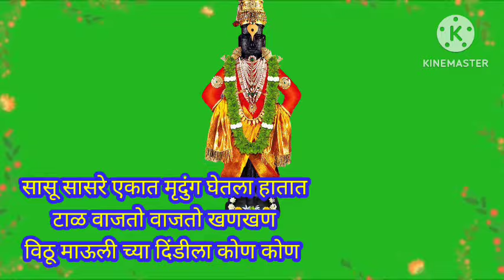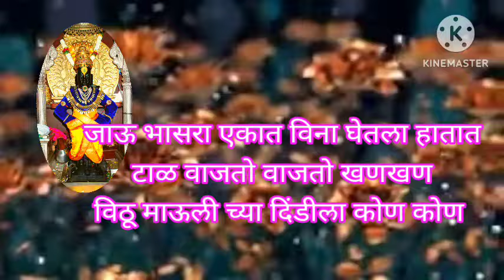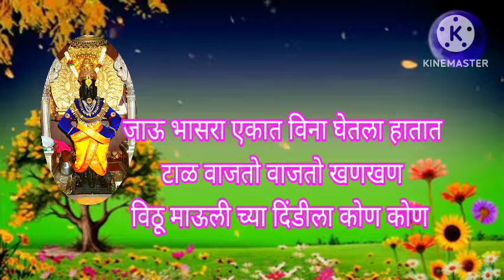आषाढी एकादशी 2024 विठूराया चे भजन टाळ वाजतो वाजतो खणखण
विठ्ठल रूक्मिणी पांडुरंग हरी विठ्ठल माऊली सावळा विठू राया कानडा राजा @anandigav-shaharvlog